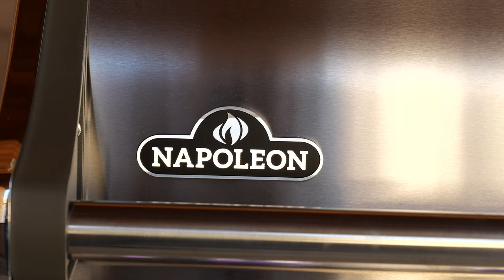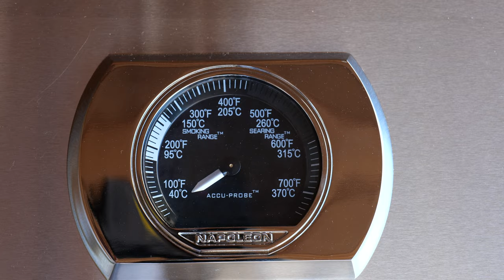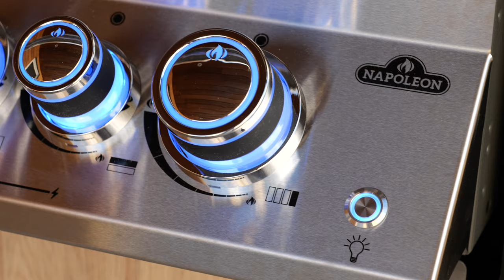Napoléon Prestige Pro 500 : à la découverte de ce BBQ encastré ! Episode 3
On fait le tour complet du barbecue Napoléon Prestige Pro 500 (BIPRO500), qui pour nous est le barbecue le plus complet actuellement du marché.
Ce Barbecue a été intégré dans une cuisine Ô'Feu (cf. épisode 2) par Quentin.

Le barbecue Napoléon Prestige Pro 500
Le barbecue Napoléon Phantom Prestige Pro 500

Sommaire :
0:00​ • Introduction
1:20 • L'intégration
1:57 • Les commandes des lumières
2:18 • Détecteur de présence
2:43 • Le châssis et le couvercle
3:31 • Sonde Accu-probe
3:37 • Les grilles en acier Inox
5:00 • Le brûleur infrarouge arrière
6:08 • Les boutons Safety Glow
6:52 • Les brûleurs avec Jet-Fire
7:22 • Eclairage intérieur halogène
8:03 • La gestion des lumières Night Light
9:06 • Le récupérateur de graisse
9:34 • La rôtissoire
10:42 • Le bac à charbon de bois
12:02 • Conclusion et prix
13:53 • Quelques photos

Filmé en 4K par Pierre
Montage : Pierre - Final Cut Pro X
Réalisé avec le set up suivant :
- Panasonic Lumix S1
- Cage 8Sinn
- Ecran enregistreur Atomos Ninja V
- Disque Dur AngelBird SSD 500 Go
- Pied Manfrotto MT055XPRO3
- Rotule Manfrotto 502 PRO Tête Vidéo Fluide MVH502AH
- Micro Rode VideoMic Pro+